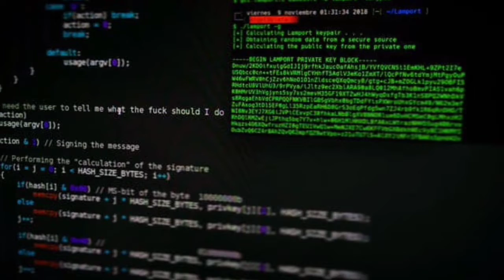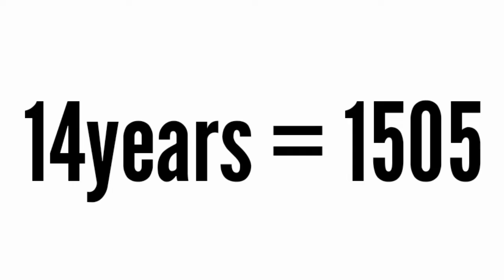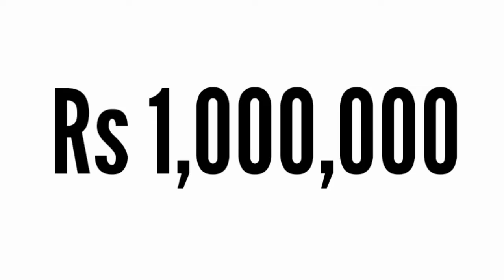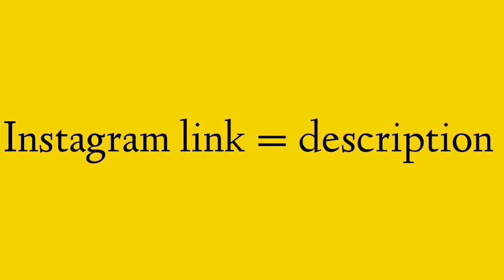bulb💡வாங்கிய terrorist| must watch thuglife ever.